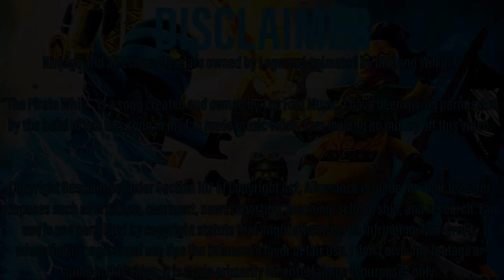Ninjago 10 Year Anniversary Special: " The Pirate Whip." - The Fold Music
"Wish it all to go away."

Before this video gets blocked worldwide, I have been given permission by The Fold Music to use this song in my fan made video. I am not profiting from this video.

Also, I don't get why most of you guys are against this season. I really enjoyed it.

Ninjago and all characters are owned by Lego and animated by DHX and Wilfilm.

And if you're interested in auditioning for a character in my series " The Midnight Journey ", then join my discord server or email me at Spinjitzu.Falcon @gmail.com. but only if you want to audition.

I just noticed in the Desclaimer, I wrote "Fab-Made" instead of "Fan Made"